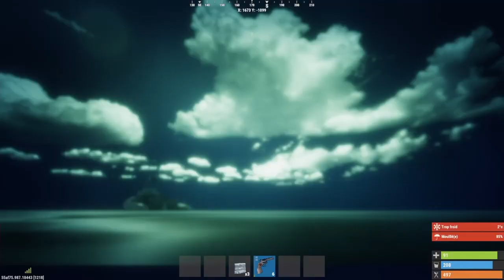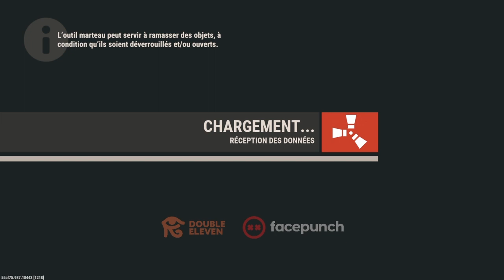LE DUO LE PLUS CHANCEUX DE RUST ! WIPE RUST FR PS4 DUO